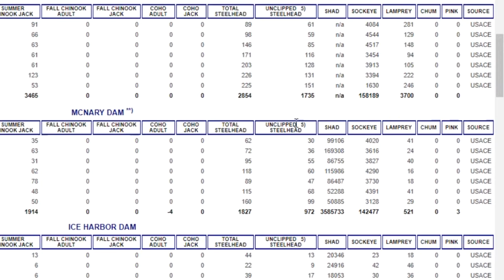Sockeye Salmon Run Better Than Expected 2018-07-12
NCWLIFE visits with WDFW Commissioner Dave Graybill about the better than expected return of sockeye salmon in the Columbia River that are destined for Canada or Lake Wenatchee.  Graybill says despite the closure on Chinook Salmon fishing, angling for sockeye will continue.